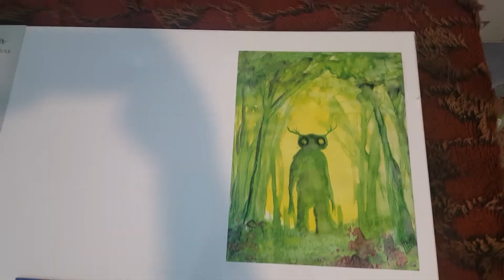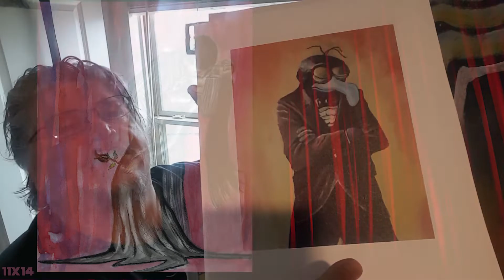Special Edition Prints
I'm making special edition prints to sell to my friends and viewers. I talk about about my journey. Infomercial style. I suppose.